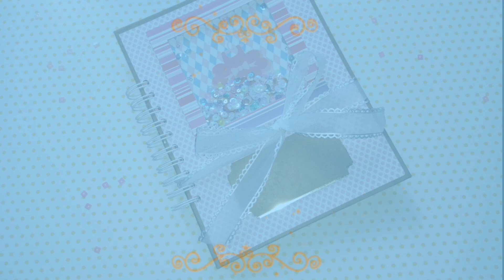ÁLBUM DE BEBÉ 2/3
Hola que tal, me da mucho gusto saludarte!
Te presento mi tercera participación para el movimiento MSC , ojala te guste y realices tu versión.

Recuerda
activar la campanita de notificaciones 🔔
darle like 👍🏻
compartir 🔁
y si tienes dudas, preguntas o solo me quieres saludar 👋🏻
comenta 💬

Además me pueden seguir en mis demás redes

te mando mil corazones azules !!
NOS VEMOS PRONTO OTRA VEZ POR AQUÍ
AADIIOOOOSS!